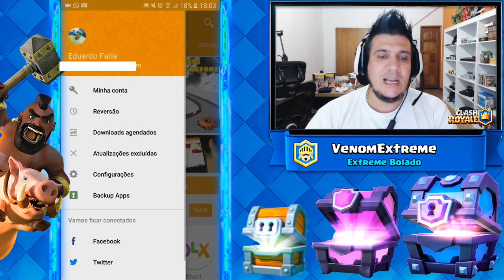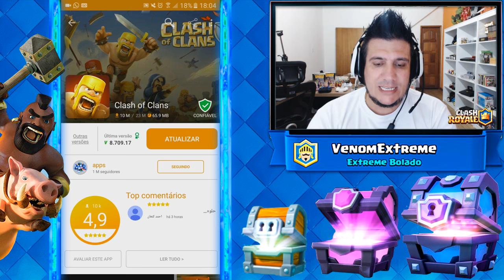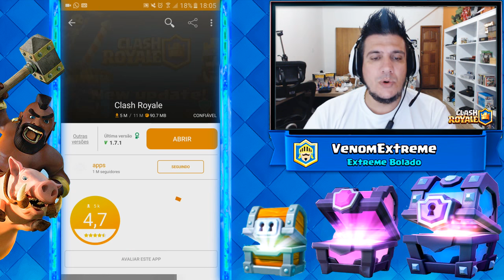GASTEI 70 MIL GEMAS ABRINDO BAÚ SUPER MÁGICO E UPEI MINHAS CARTAS LENDÁRIAS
COMPREM MEU LIVRO EM SUA LIVRARIA PREFERIDA =D